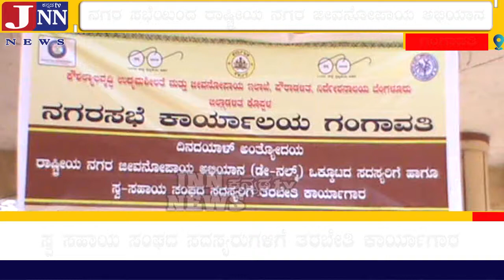ಗಂಗಾವತಿ - ನಗರ ಸಭೆಯಿಂದ ರಾಷ್ಟ್ರೀಯ ನಗರ ಜೀವನೋಪಾಯ ಅಭಿಯಾನ ಸ್ವ ಸಹಾಯ ಸಂಘದ ಸದಸ್ಯರುಗಳಿಗೆ ತರಬೇತಿ ಕಾರ್ಯಾಗಾರ